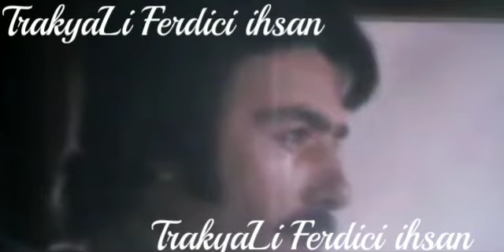Ferdi Tayfur /// Çeşme Filminin Bilinmeyen son sahnesi ///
TrakyaLı Ferdici ihsan

yeni videolar eklenicek takipte kalin